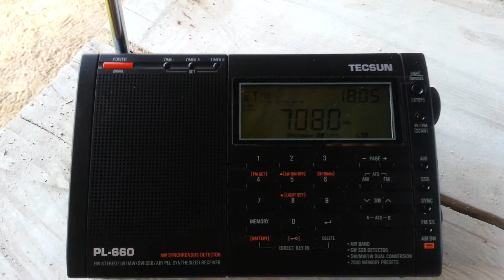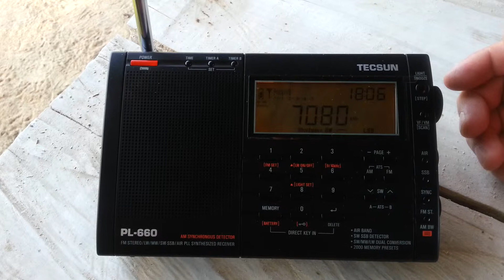Tecsun PL-660 CE3WAQ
Probando receptor Tecsun PL-660